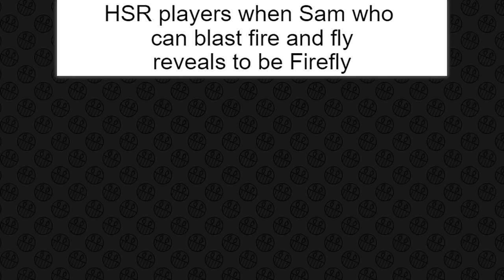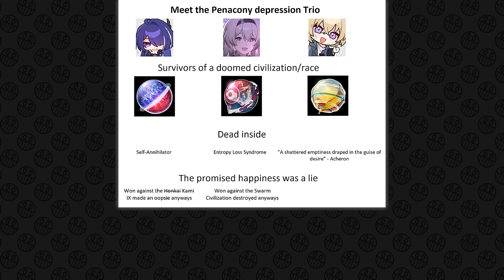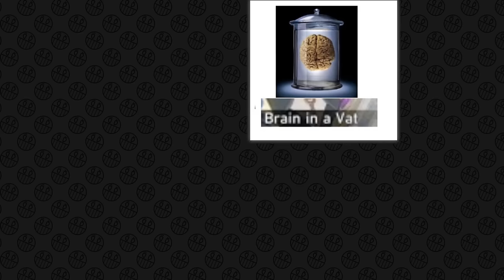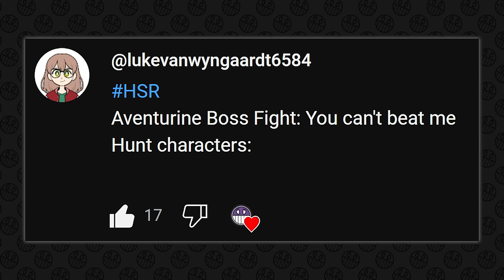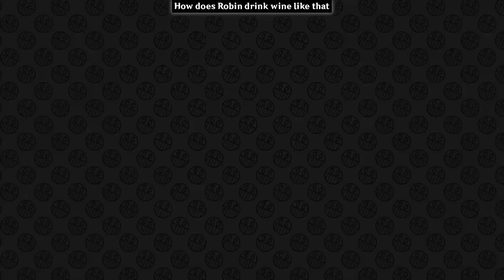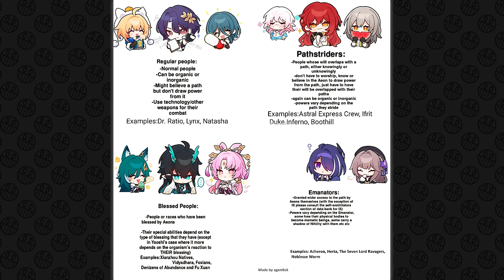HONKAI STAR RAIL MEMES #206